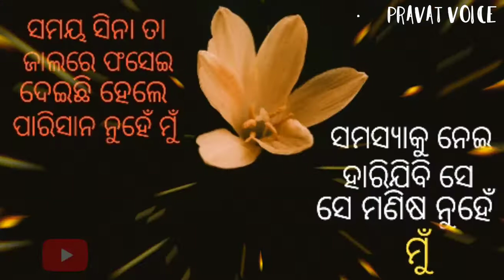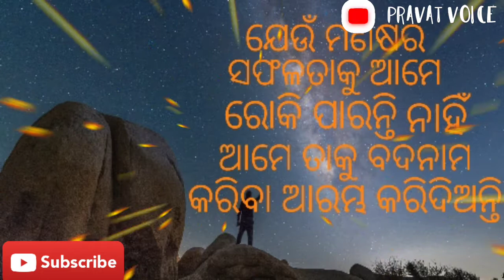Motivational video in odia||ପ୍ରେରଣା ଦାୟକ ଭିଡ଼ିଓ ଓଡ଼ିଆରେ||pravat voice